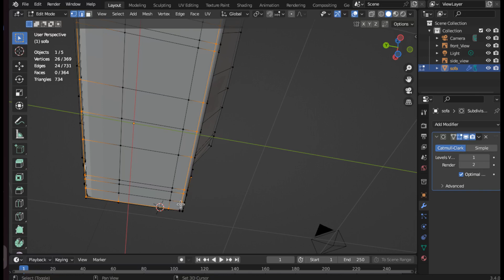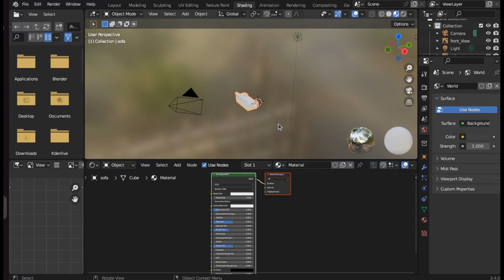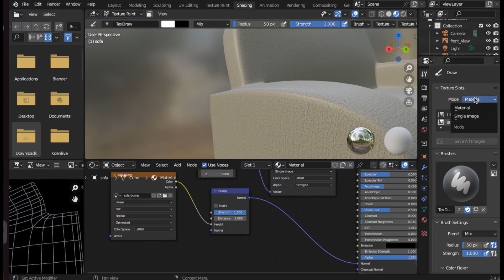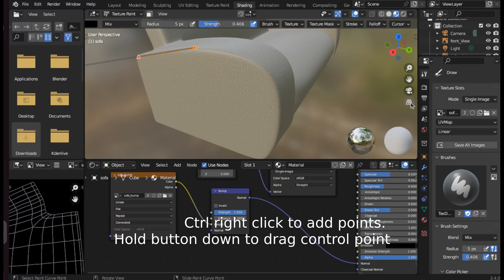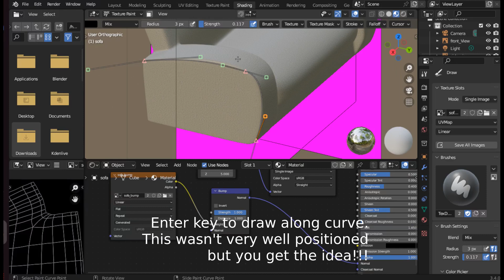Get into Blender ch0804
Flat Pack Furniture - scaling UV maps for different levels of details
Sorry for the lack of narrative! These videos are intended to accompany a written description available (or change .com to .co.uk .fr .de .ca etc etc.